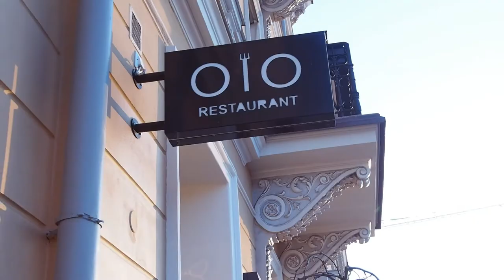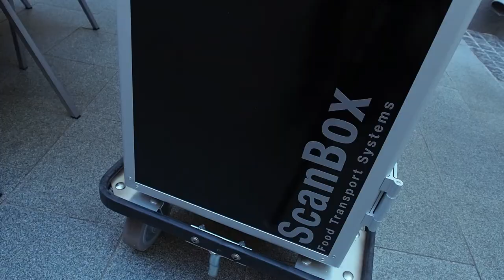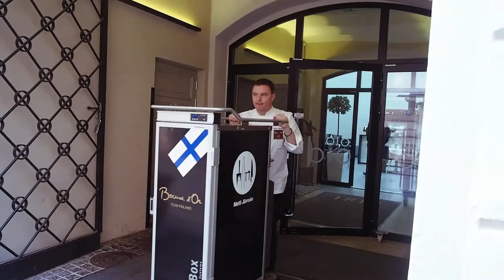ScanBox / Malmi-Steel Oy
ScanBox-ruoankuljetusjärjestelmät tuo maahan Malmi-Steel Oy.
Videon pääosissa Pekka Terävä ja Matti Jämsén.